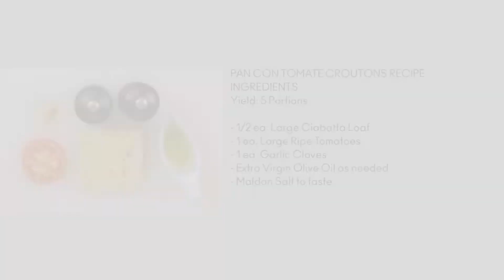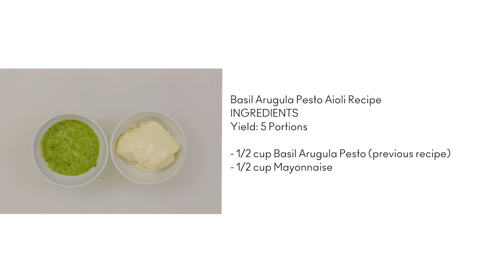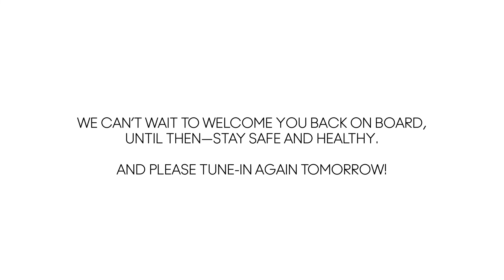Le Petit Chef - Marinated Tomato Salad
Add this fresh and flavorful Marinated Tomato Salad from Le Petit Chef to your own repertoire!